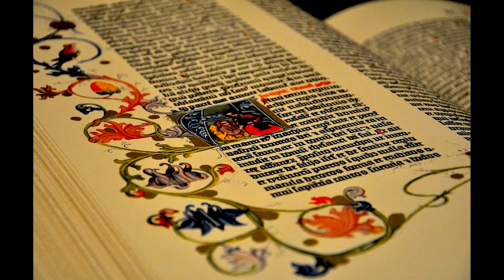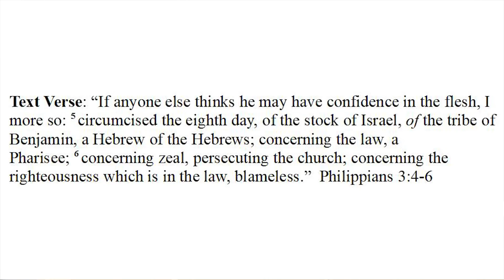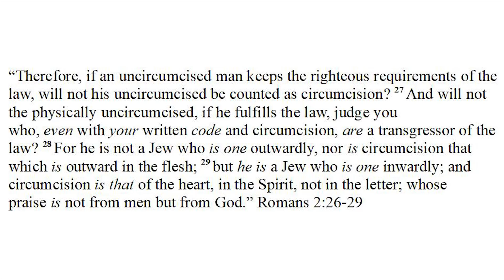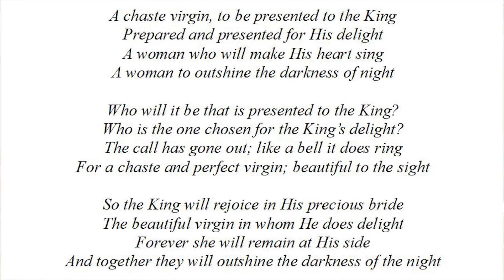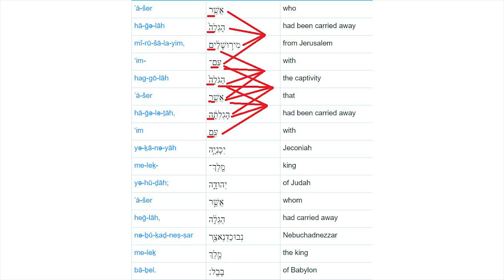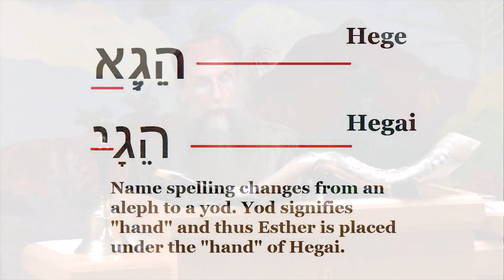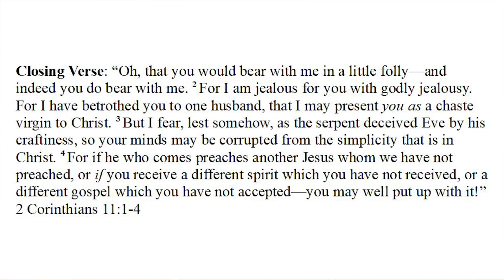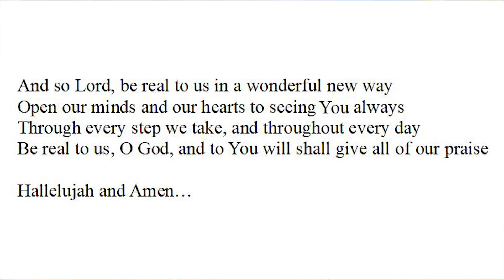Esther 2:1-11 (In Search of a Queen)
A detailed analysis of these verses for your listening pleasure. We hope that what you hear will bless you, and also increase your understanding of God's Superior Word.